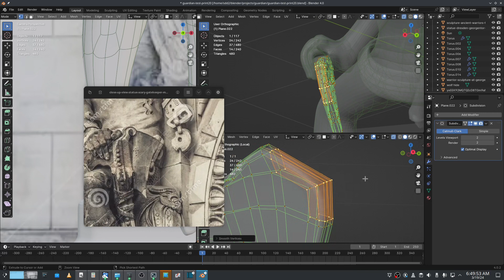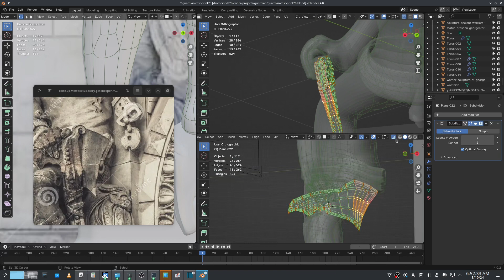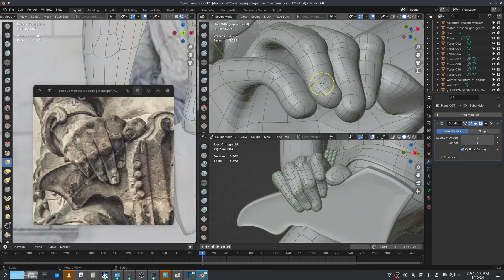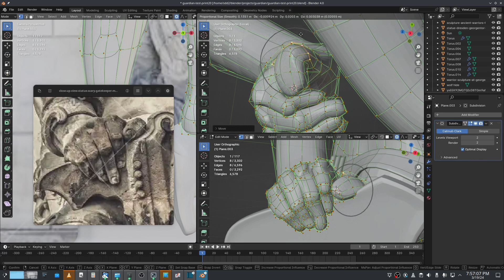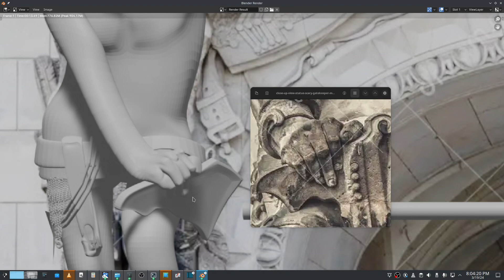Guardians of Dresden wip